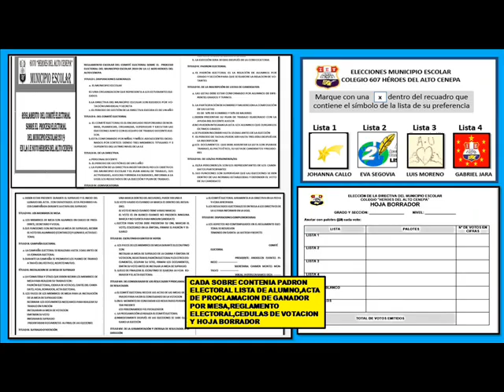PROCESO DE LAS ELECCIONES DEL MUNICIPIO ESCOLAR 2019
FUE PARTICIPATIVO DE TODA LA COMUNIDAD EDUCATIVA FELICITACIONES A LOS DIRECTIVOS,LA COMISION, AL COMITE ELECTORAL ETC..